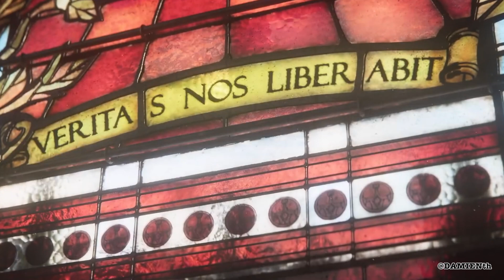[GMV] Atlas Fallen | Honor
🎮 Game Used 🎮 : Atlas Fallen